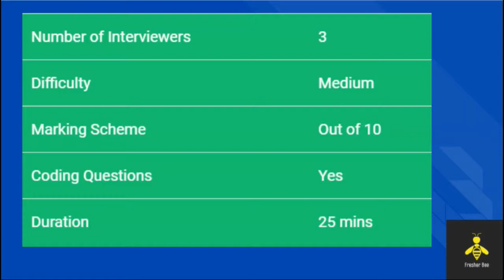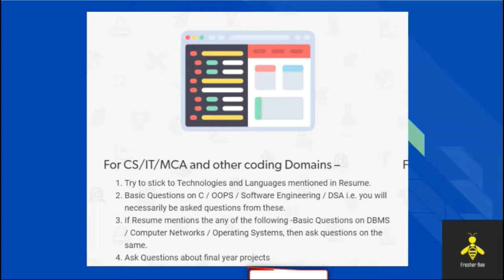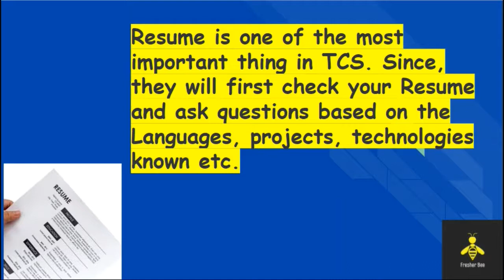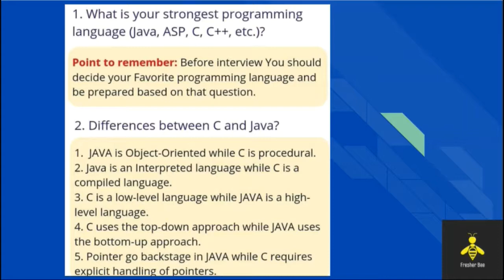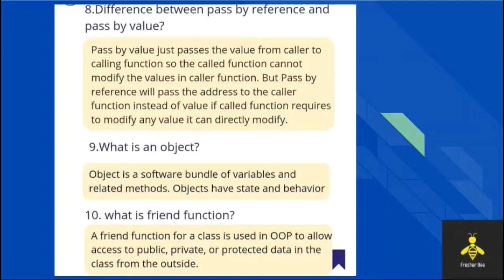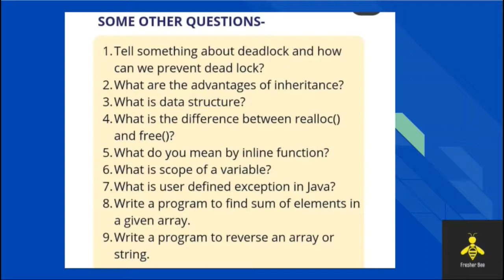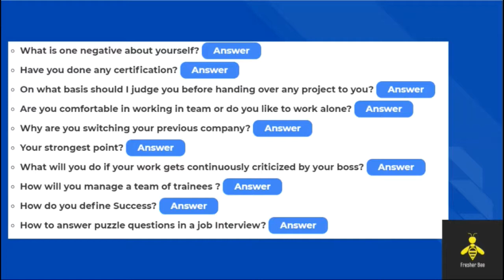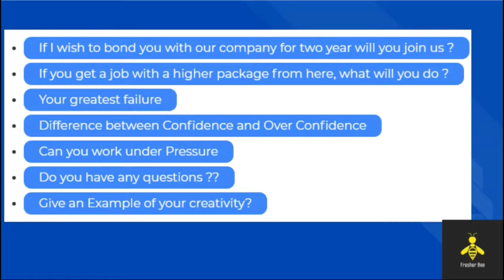TCS Interview Questions and Answers|| Ultimate Guide for TCS interview preparation||TOP 100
TCS Interview Qs and Answers|| Ultimate Guide for TCS interview preparation||TOP 100 TR/MR/HR Qs

In this video, we have discussed in detail the TCS BGC process..!!

About Fresher Bee
Hello, Friends Welcome to Fresher Bee❤❤😊..!! In this Channel  you will get all the latest Updates Regarding Latest Government Jobs, latest engineering jobs, latest job notifications, PSU Jobs for Engineering Disciplines as well as many other Graduates Also one will get videos regarding tips to crack interviews , JEE ,NEET latest updates information and information regarding free online courses...!!!

To get Each and Every Update of Videos and other Notifications Join Our Telegram Channel

Off Campus Drive For ITI, Off Campus Drive For MBA, Off Campus Drive For 2019 Batch, Enggwave Jobs, Apuzz Jobs, Freshers Now Jobs, Offcampusjobs4u Jobs.